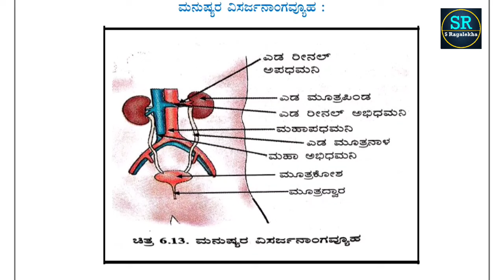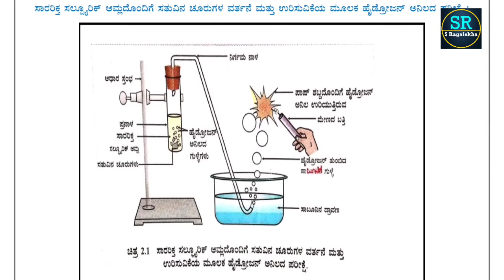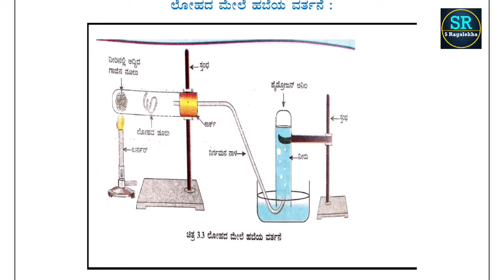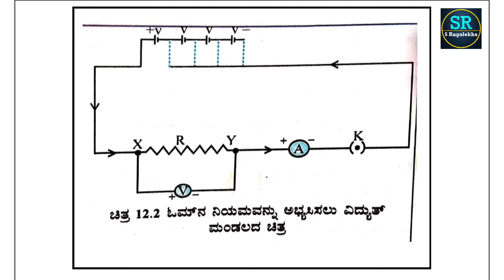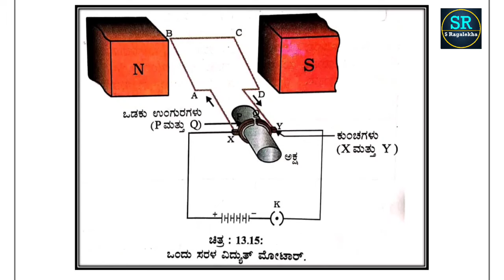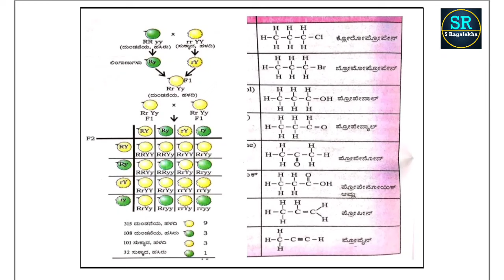SSLC Science Very Important Diagrams : ವಿಜ್ಞಾನ ಪರೀಕ್ಷೆಯಲ್ಲಿ ಕೇಳುವ ಪ್ರಮುಖ ಚಿತ್ರಗಳು